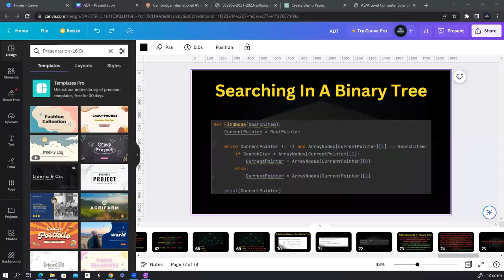Paper 2 | Lecture 23 | A Level Computer Science | 9618